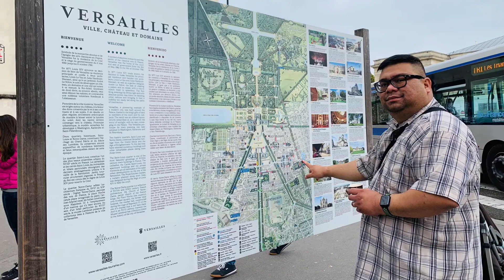Versailles, France - Family Adventures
2019. Reach out to customize and book your own experience.